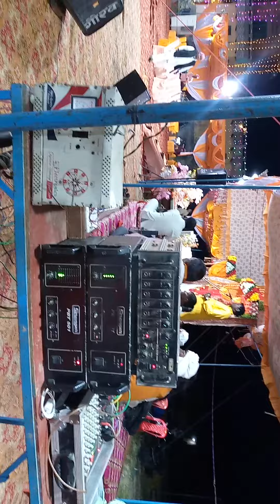May 6, 2023